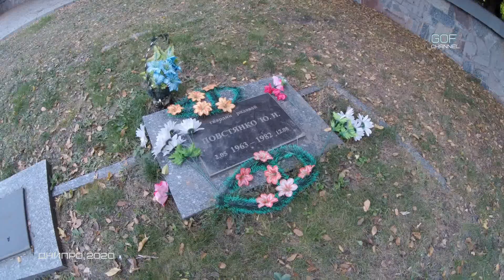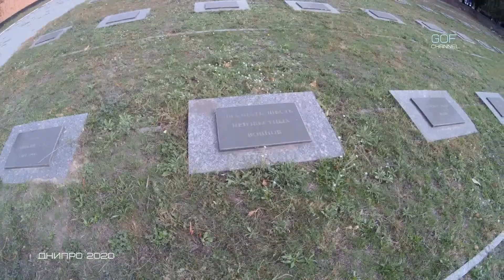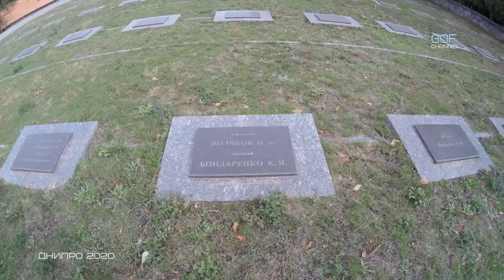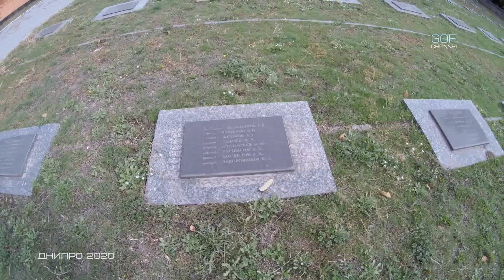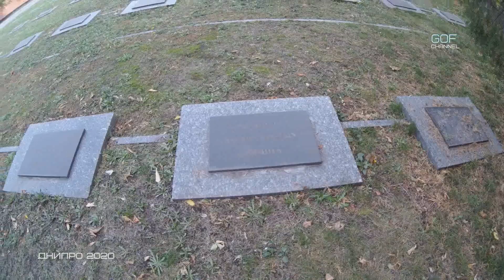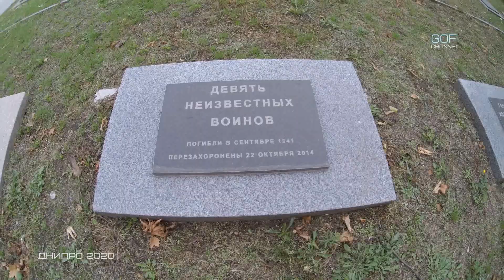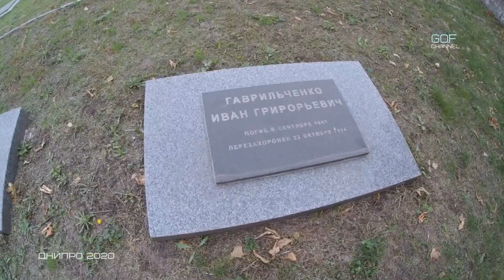Воинский мемориал ВОВ из СССР Днепр 2020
Вот сегодня я посетил действующий воинский мемориал в одном  из спальных районов нашего города.
Захоронение останков солдат Красной армии, производились на этом месте еще в первые годы Великой Отечественной войны.  Сам мемориал был открыт гораздо позже , в 1983году  еще в советской Украине.  На территории мемориала, до сих пор  проводят перезахоронение останков солдат которые погибли более чем 70 лет назад,  в братских могилах.
Последние производились ещ в 2014 году.

Вечная слава Героям не вернувшимся из боя !